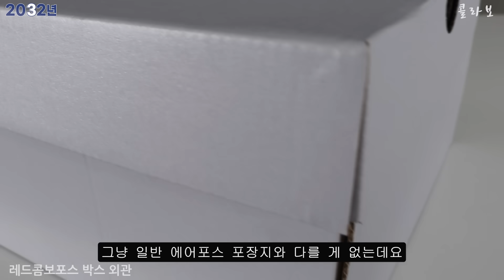나이키가 국내기업과 콜라보를?!?!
알로하~ '2032 콜라보' 편이 업로드 되었습니다 :)

출연
유튜브 '덕배사이즈'의 덕배 역 - 정덕배
피팅 모델에는 모델 dino 님이 수고해주셨습니다 (실물깡패 비율깡패 ㅠㅠ)